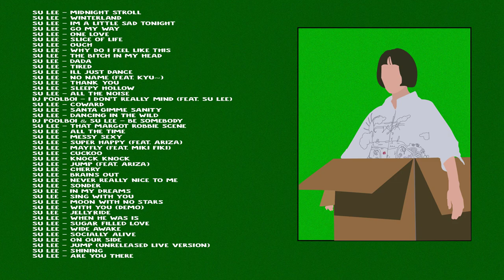Su Lee - Ultimate Music Collection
This is my first collection and I thought I would make it of one of my favorite artists, the video is made in order to make the artist known to people who have not heard her music and who, frankly, deserve much more recognition than she has.
I apologize if any song is missing in the collection, background in progress.
I do NOT receive any monetization for doing this.

if you like any of the songs please consider supporting the artist Su Lee:

Tracklist:
[00:00] Midnight Stroll
[02:02] Winterland
[06:31] Im a little sad tonight
[09:55] Go my way
[13:32] One love
[16:58] Slice of life
[19:44] Ouch
[21:43] Why do i feel like this
[23:10] The bitch in my head
[25:30] DADA
[27:49] Tired
[31:15] Ill just dance
[33:54] No name (feat. Kyu ~)
[36:08] Thank you
[38:54] Sleepy hollow
[43:12] All the noise
[46:46] I don't really mind (Dj poolboi feat. Su Lee)
[50:14] Coward
[53:21] SANTA GIMME SANITY
[56:31] DANCING IN THE WILD
[1:00:01] Be somebody (Dj poolboi & Su Lee)
[1:03:16] That margot robbie scene
[1:04:54] All the time
[1:07:49] Messy sexy
[1:10:42] Super happy (feat. Ariza)
[1:13:34] Mayfly (feat. Miki Fiki)
[1:16:10] Cuckoo
[1:18:34] Knock knock
[1:21:35] Jump (feat. Ariza)
[1:24:58] Cherry
[1:28:04] Brains out
[1:30:23] Never really nice to me
[1:33:31] Sonder
[1:36:28] In my dreams
[1:41:04] Sing with you
[1:44:39] Moon with no stars
[1:46:29] With you
[1:49:32] JELLYRIDE
[1:52:54] When he was is
[1:55:33] SUGAR FILLED LOVE
[1:56:52] Wide awake
[2:00:11] Socially Alive
[2:03:08] On Our Side
[2:06:56] Jump (unreleased live version)
[2:10:21] Shining
[2:14:10] Are You There